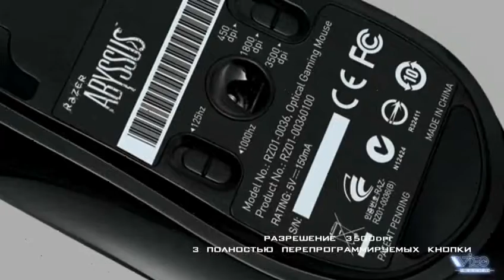Battlefield_Bad_Company_2_contest.avi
Конкурс по игре.